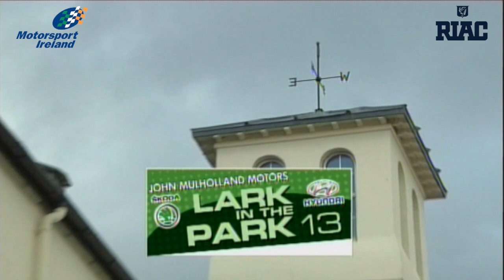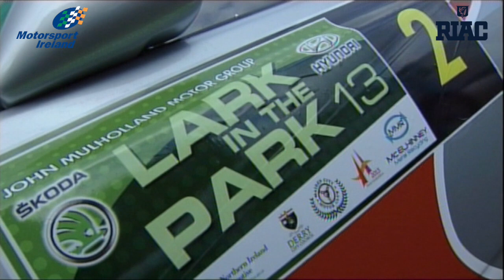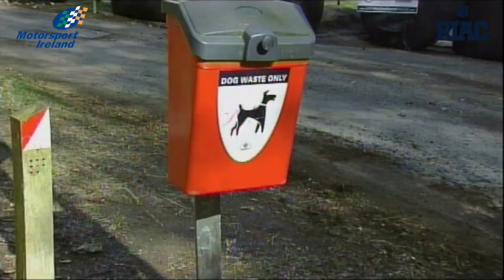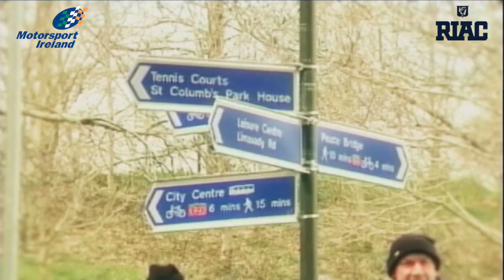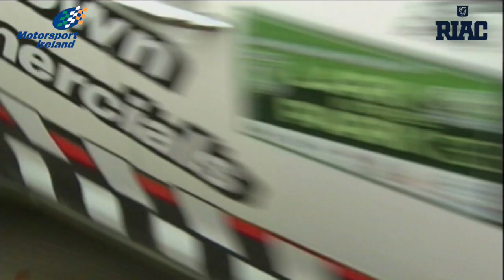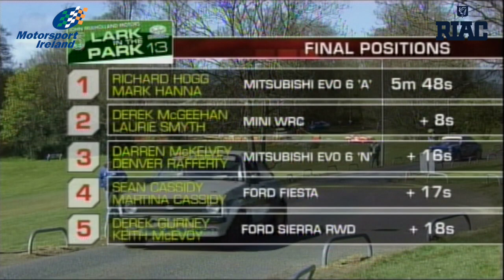2013 Lark in the Park Rally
With Derry City being UK City of Culture in 2013, St. Columb’s Park in the heart of the city once again echoed to the sound of rally cars with Maiden City Motor Club's Lark in the Park Rally. The World Rally Cars of Derek McGeehan and Kieron Graffin were strongly fancied but it was the older Mitsubishi Lancer Evo 6 of Richard Hogg that was to win, by a margin of 8 seconds.